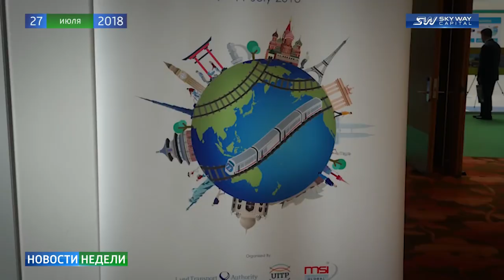Новости SkyWay - Выпуск 126